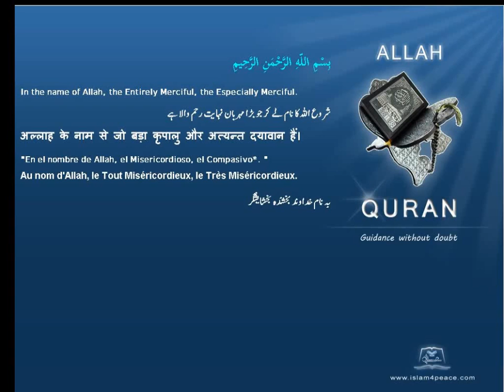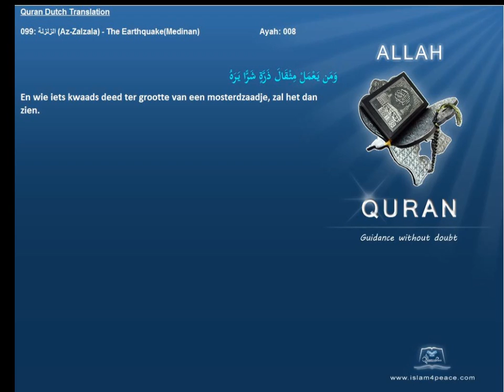Quran Dutch Translation 099 الزلزلة Az Zalzala The EarthquakeMedinan Islam4Peace com